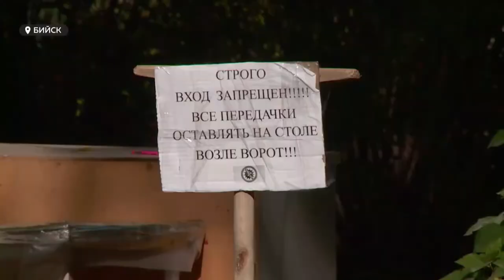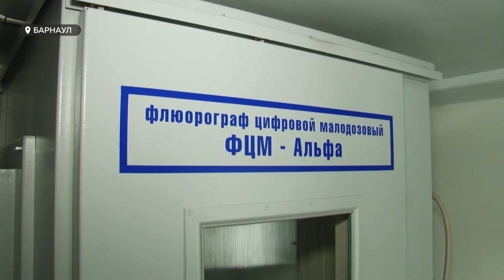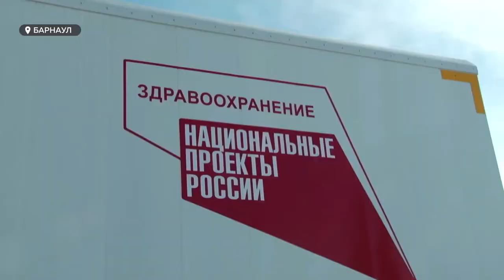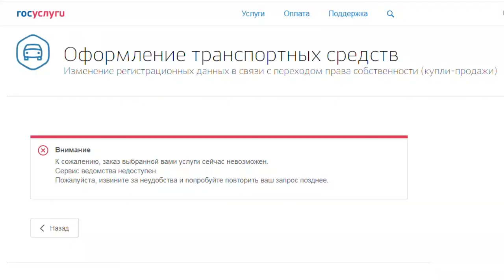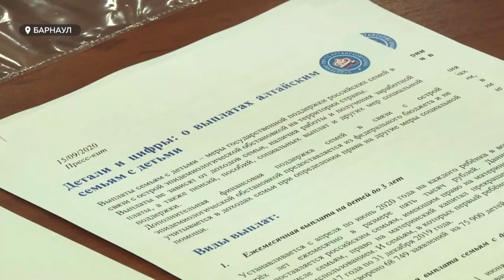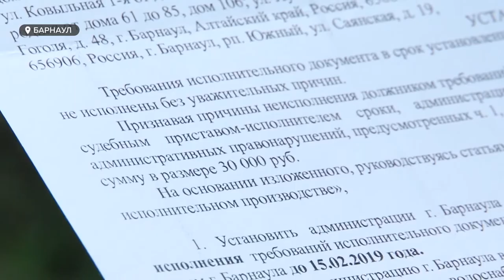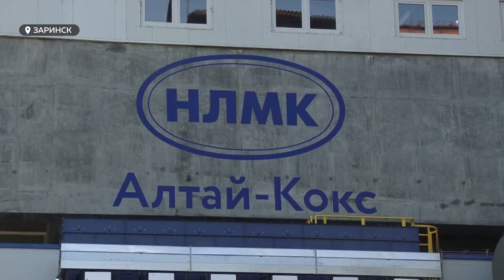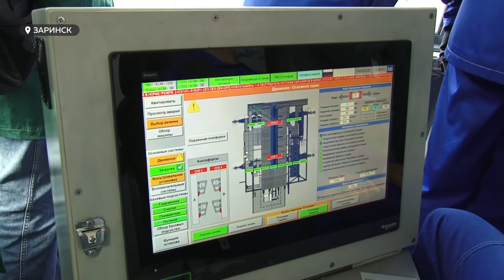«День с Толком». 15.09.2020. Выпуск 19:30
- Занимают очередь на сутки вперёд. Барнаульцы не могут поставить на учет новые автомобили.
- Десятки вместо сотен. Почему многодетные семьи не строят дома на выделенных участках.
 - «Алтай-Кокс» открывает новую производственную линию. Что это даст региону?